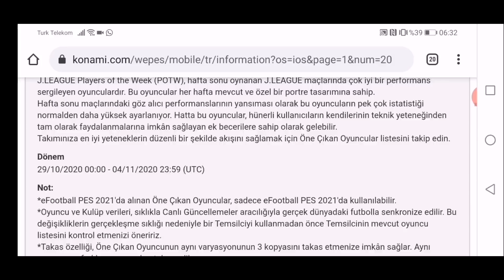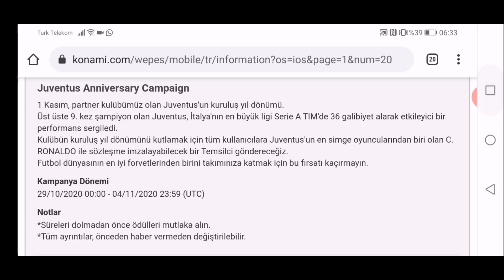RONALDO HEDIYE EDİLDİ PES 2021 MOBİLE PAZARTESİ GELECEK CLUB SELECTION TAKIMLARI NELER